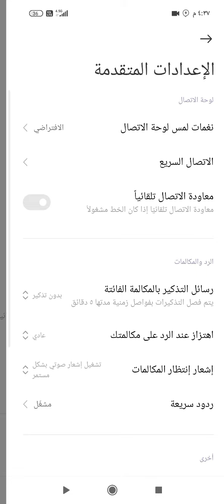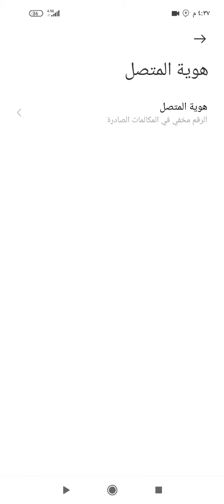ميزة الرقم الخاص يتصل بك 😯🔥اتصالات بلا حدود شاهدو 🔥🔥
اخفي رقمك بأبسط الطرق بدون أي تطبيق تاني خطوات بسيطة من جوالك 🤸‍♂️🔥